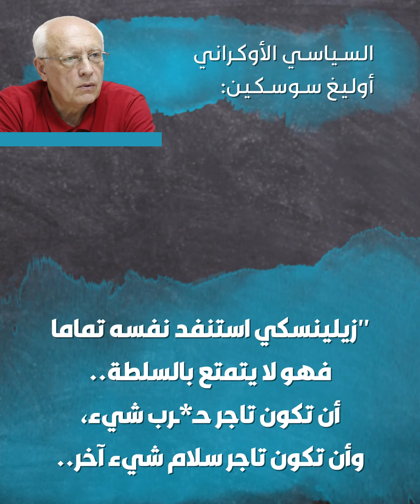مستشار رئاسي أوكراني سابق يدعو لإيجاد بديل عن "تاجر الحـ*ـرب" زيلينسكي في مفاوضات_السلام مع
"غير مناسب على الإطلاق".. مستشار رئاسي أوكراني سابق يطالب بإيجاد بديل عن "تاجر الحـ*ـرب" زيلينسكي في مفاوضات_السلام مع روسيا.. إليك تفاصيل ما قاله!

وأنت، ما رأيك بطلب السياسي الأوكراني؟

الموسيقى
الاسم: Kings Trailer
الفنان: David Krulic
الرابط